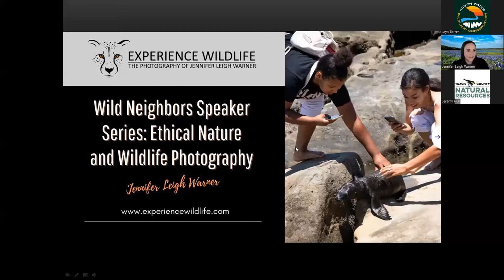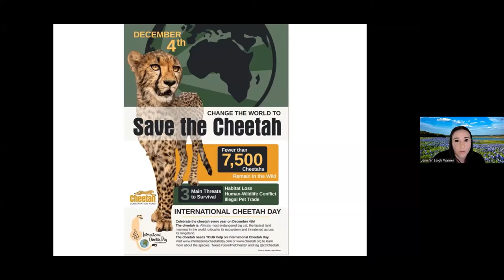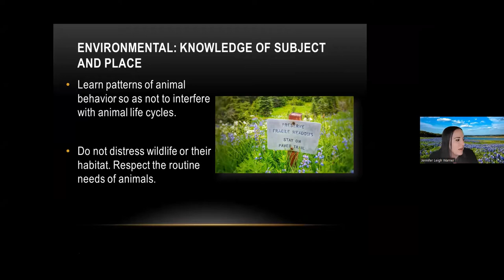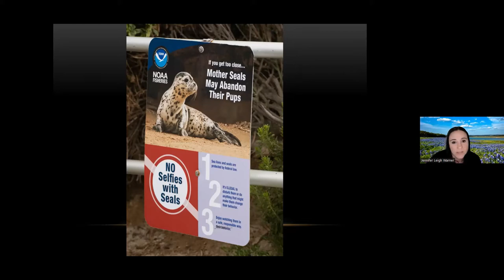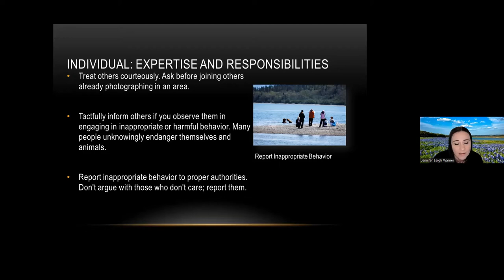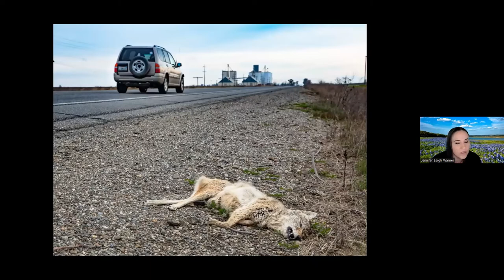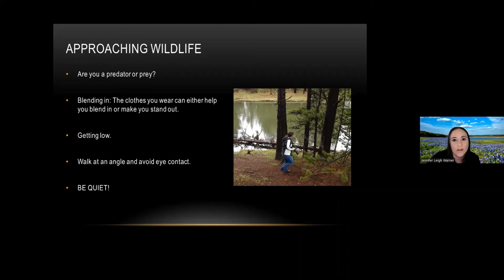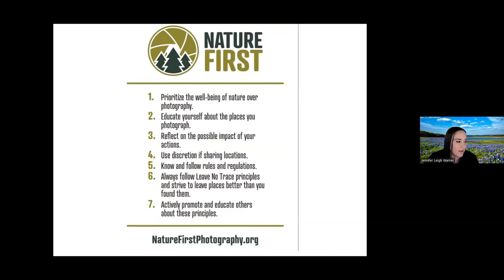Wild Neighbors Speaker Series: "Ethical Nature and Wildlife Photography"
In the quest for the perfect photo, many well-meaning photographers – both amateurs and professionals alike – can unintentionally cause harm endangering wildlife or their habitats. Join us for a talk with Jennifer Leigh Warner — Ethics Committee Chair for the North American Nature Photography Association (NANPA) — to discuss guidelines and best practices for ethical nature and wildlife photography, sharing real-life examples and her own stories and images from the field.

Wild Neighbors is a speaker series organized by Travis County Natural Resources and the City of Austin Wildland Conservation Division, which both manage large portions of the Balcones Canyonlands Preserve. and check out an interactive map of the preserve